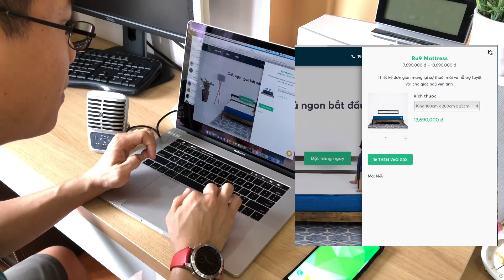Thử mua nệm Ru9: mua online, nệm memory foam, bh 10 năm